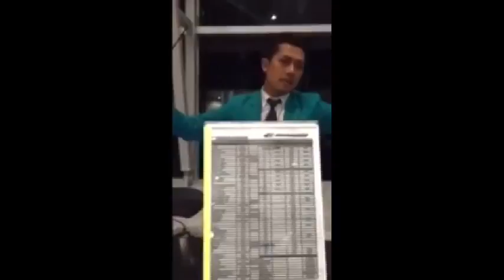'Perang mulut' KLIA staff dan pelancong India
Staff KLIA bengang terhadap pelancong dari India yang kurang ajar dan tiada budi bahasa.

Apa komen anda pasal pelancung dan staff klia tersebut?